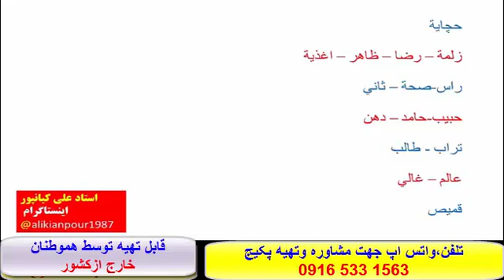خود آموز و100% تضمینی زبان عربی عراقی خوزستانی و خلیجی - استادعلی کیانپور